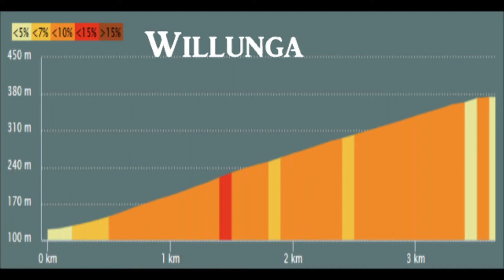Richie Porte The King Of Willunga ( Best Of)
Salut
Si tu as aimé la vidéo laisse un like ;)

Titre
Spectre
Artiste
Alan Walker
LatinAutor - Warner Chappell, UNIAO BRASILEIRA DE EDITORAS DE MUSICA - UBEM, ASCAP, Sony ATV Publishing, LatinAutor - SonyATV, EMI Music Publishing, Warner Chappell, Muserk Rights Management, BMI - Broadcast Music Inc., LatinAutor et 22 sociétés de gestion des droits musicaux

Titre
Panda
Artiste
Itro
AEI (au nom de NCS); Featherstone Music (publishing) et 3 sociétés de gestion des droits musicaux

Titre
Rubik
Artiste
Distrion, Electro-Light
AEI (au nom de NCS); ASCAP, Featherstone Music (publishing) et 1 sociétés de gestion des droits musicaux

Titre
Symbolism
Artiste
Electro-Light
AEI (au nom de NCS); LatinAutor, ASCAP, Featherstone Music (publishing) et 13 sociétés de gestion des droits musicaux